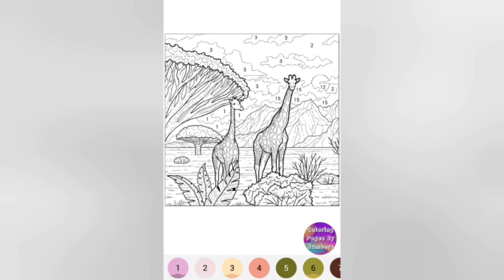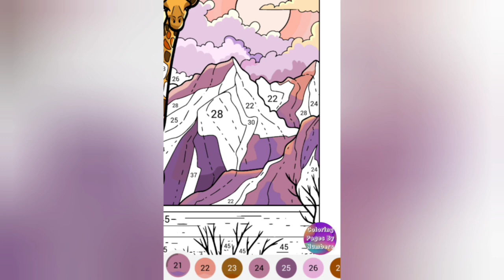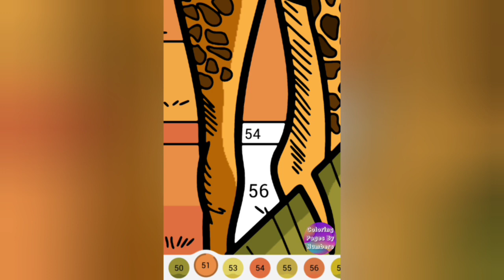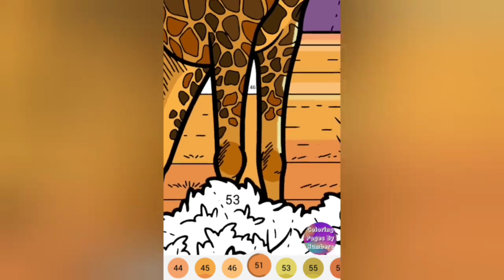Two Giraffes near the Baobab. Coloring Page By Numbers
Hey! Today I paint by numbers Two Giraffes near the Baobab.